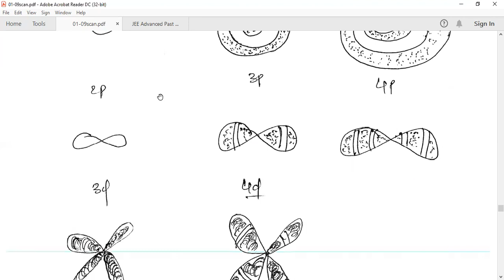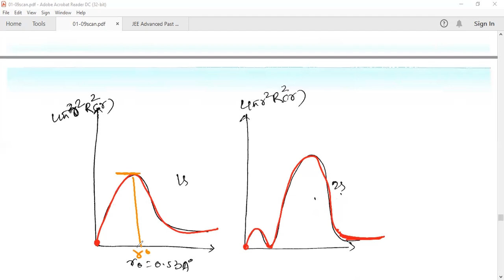Schrodinger wave equation